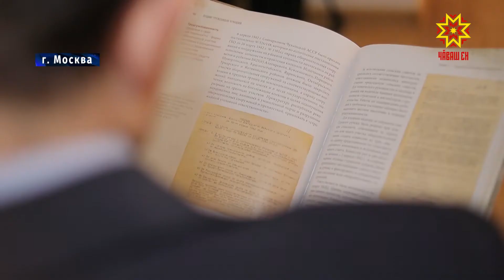Конференция в Москве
Сегодня в Москве прошла научная конференция «Память народного подвига: тыл СССР и Сурский рубеж». В ее работе приняли участие Глава Чувашии Олег Николаев российские историки и публицисты, сотрудники архивных служб, преподаватели вузов, а также представители органов государственной власти Российской Федерации и субъектов. Они обсудили оборонительную стратегию СССР, главные внешние угрозы страны и другие вопросы научно-исторического характера, связанные с обороной государства и героизмом тыла. На конференции работала и наша съемочная группа. Олег Николаев рассказал об основных мероприятиях, которые проли в этом году. 2021-ый в Чувашии посвящен трудовому подвигу строителей Сурского и Казанского оборонительных рубежей. Осенью 1941 года враг подошел к Москве. Было принято решение о строительстве оборонительных рубежей. К концу 1941 года на их возведении были задействованы порядка 2 миллионов человек. Держа в руках ломы, топоры и лопаты, каждый старался приблизить Победу. Несмотря на морозы и военные невзгоды, за 3 месяца на территории Чувашии были созданы оборонительные рубежи Суры и Казани. Были вырыты 380 километров окопов и противотанковых рвов. Участники конференции отметили, наша деятельность является хорошим примером для других регионов. ВИКТОР КЛАДОВ: "Мы внимательно наблюдаем за нашими коллегами из Чувашии, поэтому ориентируемся на них, потому что вам удалось сделать то, чего у нас пока нет. Замечательные издания, посвященные строительству оборонных рубежей, колоссальная поддержка со стороны руководства. Мы тоже подтянемся. Наш новый губернатор он историк". В год памяти подвига строителей Сурского и Казанского рубежей были написаны книги, сняты художественные и документальные фильмы, поставлены спектакли, организованы выставки, заработал портал Сурский рубеж.РФ. В честь героических предков в Чувашии выпустили новый сорт хлеба «Сурский». СВЕТЛАНА КАЛИКОВА: "Мы в 2022 году ждем оперу мирового уровня, посвященную подвигу рубежей. Буквально недавно объявлен конкурс пьес на грант Главы Чувашии - мы надеемся, что молодые драматурги заинтересуются этой темой, чтобы еще раз рассказать о том, какими были наши предки". "Народ, не знающий своего прошлого, не имеет будущего", - сказал еще Михаил Ломоносов. Сейчас предпринимаются попытки переписать историю, принизить значение подвига советского народа в победе над фашизмом. И такие  мемориальные акции не позволят уничтожить память, сохранят в веках все, что пережили наши предки, чтобы у нас было мирное небо. - Проделана огромная работа. Она нас и вдохновляет. Она вызвала высокую оценку специалистов в области истории. Для нас дополнительный аргумент, что мы идем в правильном направлении, с другой стороны то, что эту работу надо продолжить. Все те мысли с сегодняшней конференции мы сможем реализовать уже в текущем году и в год выдающихся земляков. Скоро в Козловском районе достроят мемориал. Автор - архитектор Константин Фомин. Он же разработал памятник советскому солдату во Ржеве. Мемориальный комплекс - 38 металлических стел, по одной за каждые 10 километров окопов. Год памяти подвига строителей рубежей и как продолжение следующий, 2022-ой - год выдающихся земляков и строителей этих рубежей в том числе